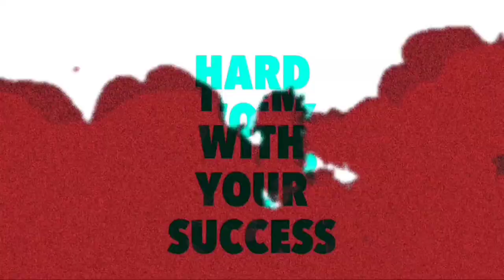How To Complete Rampage Event In Free Fire Tamil | Rampage New Dawn Full Details Tamil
Background  music 🎧

1. NCS (No Copyright )

Subsribers Thunai